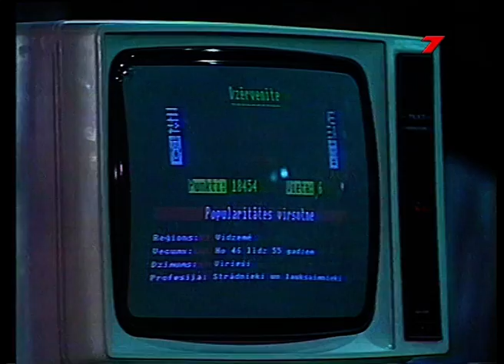Ferrum - Dzērvenīt (Mikrofons 1987)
Ferrum - Dzērvenīt. Ieraksts no 1987.gada Mikrofona aptaujas.
Autors: A.Lapšāns